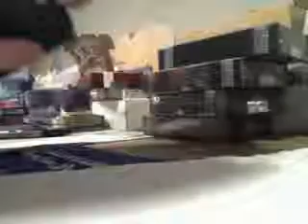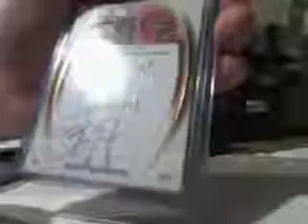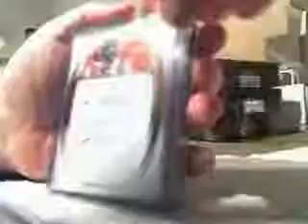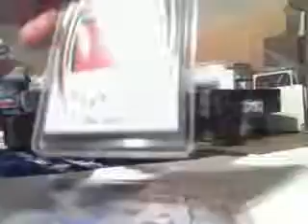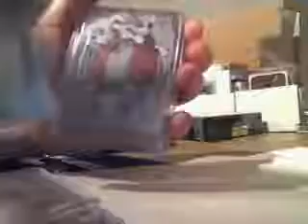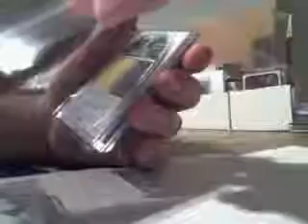AIC Box Break - 2014 Leaf Trinity Draft 5 Box Break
AIC Box Break - 2014 Leaf Trinity Draft 5 Box Break - Captured Live on Ustream